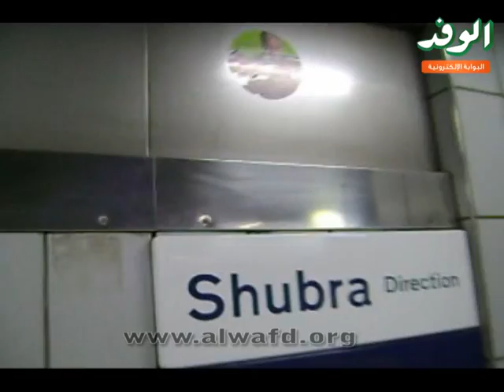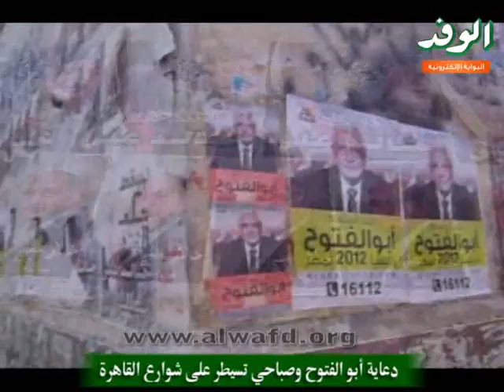دعاية أبو الفتوح وصباحي تسيطر على شوارع القاهرة.flv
بوابة الوفد على الفيس بوك